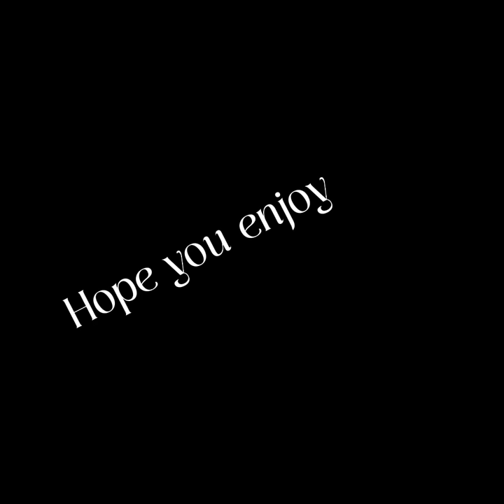Cradles, a gorilla tag montage